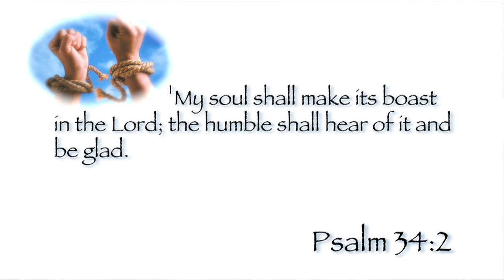7-27-12 PowerPoints with Curt Landry